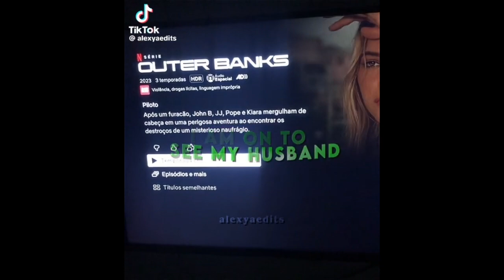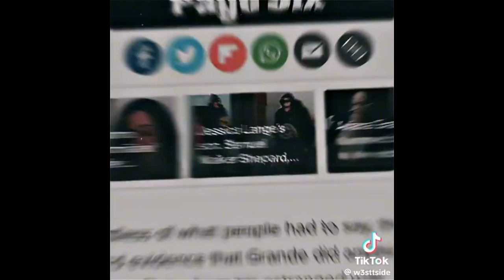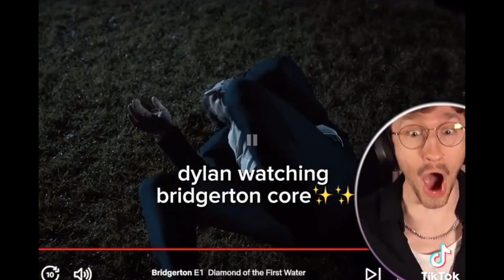tiktoks ive saved part 20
Hey guys, I know I posted part 19 yesterday, but I decided to post another one because I have 3 premade compilations ready and I am running out of storage ahah!

Anyway, I've given up on timestamps because they take FOREVER and this is a 36-minute video!- So it is a no for me :)